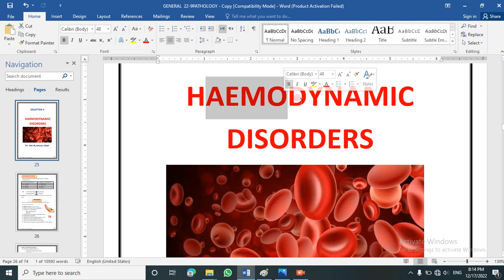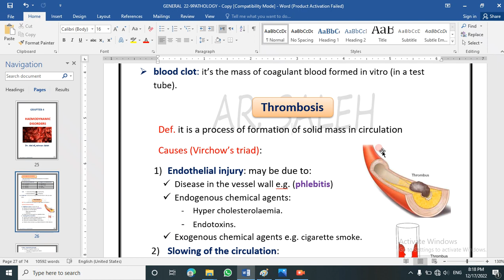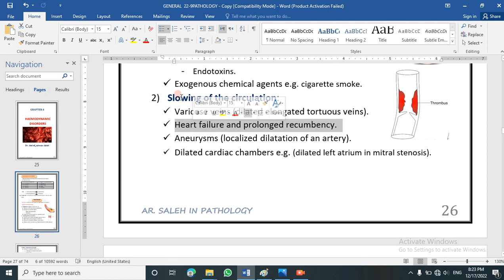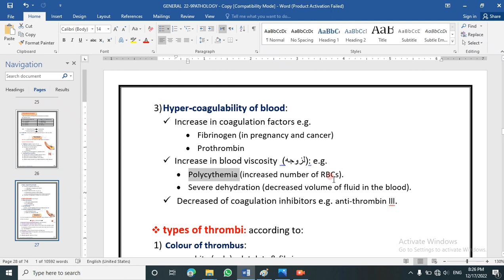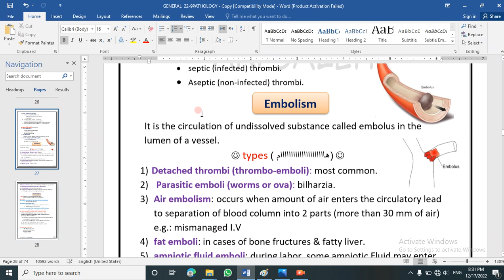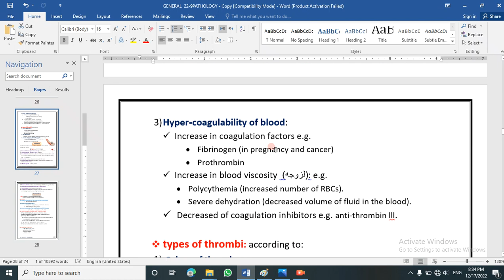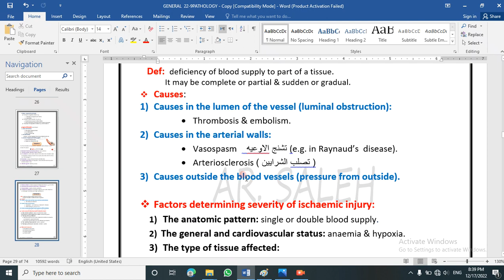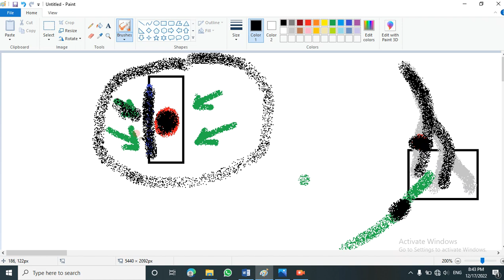haemodynamic disorders (Lecture 1)